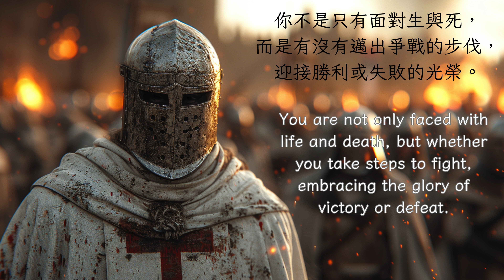[最強騎士史詩] 不只是生死之間！值得珍藏的壯麗旋律！！立即喚醒最強的戰鬥意志！epic epicmusic 超強作 -「天國王朝：生死榮耀」"Kingdom of Heaven"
「人生不是只有面對生與死，而是有沒有邁出爭戰的步伐，迎接勝利或失敗的光榮。」    這句話獻給每一位觀賞youtube「約瑟的奇幻夢境」的朋友，希望這句話能激勵您人生的奮鬥旅程。

在這部充滿壯麗史詩氣息的影片中，我們見證了一位聖殿騎士帶領著軍隊，陣列在城堡前，為了天國王朝迎接強敵的挑戰。火把映襯著天空，燃起了無盡的勇氣與決心。
從美麗和聲帶入的史詩戰鼓，搭配療癒絢麗的敲擊琴聲以及千人齊唱的聲勢，造就了這首傳奇經典史詩，讓這首史詩音樂引領我們穿越時空，與他們一同感受生死光榮的壯烈，高唱讚美上帝-哈利路亞！

"Life isn't just about facing life and death, but about taking steps to fight, embracing the glory of victory or defeat."
This message is dedicated to every viewer of the YouTube channel "Joseph's Fantasy Dream" hoping that it inspires you on your journey of life's struggles.

In this magnificent epic film, we witness a Templar knight leading his army, arrayed before the castle, to face the challenge of the enemy for the Kingdom of Heaven. Torches illuminate the sky, igniting endless courage and determination.
The epic drums, accompanied by the enchanting sounds of the hammered dulcimer and the grandeur of the choir, create this legendary epic, guiding us through time and space to experience the heroic glory of life and death alongside them, singing praises to God - Hallelujah!
由版主親自挑選及創作新編元素混音的史詩音樂，希望滿足您的聽覺享受，覺得好聽的朋友記得幫我點「讚」及「訂閱」，感謝您的加油與肯定!
BGM + 電影風格+奇幻風格

您的訂閱是我創作的鼓勵和動力，謝謝！

奇幻代表是想像力沒有框架，即便在這個充滿現代化高聳建築的世界，仍然可以透過奇幻的音樂，徜徉在任何一個平行世界。 它有助於讓煩雜思緒休息，重新充電，再次挺身對抗現實世界的無奈和打擊。
《約瑟的奇幻夢境》期待透過優美畫布及微小動畫，讓您從音樂和視覺都感到更加快樂及平靜。 音樂沒有障礙和國界，無論你是誰、來自哪裡，這裡的奇幻想像及美妙的音樂都是為您心境量身訂作的。邀請您訂閱並加入這段奇幻的旅程，尋找內心想像力的肯定與滿足。

-個人創作請多加鼓勵支持，謝謝!

BGM + movie style +fantasy style

-Your subscription is the encouragement and motivation for my creation, thank you!

The representative of fantasy is that imagination has no framework. Even in this world full of modern towering buildings, you can still wander in any parallel world through fantasy music. It helps to rest troubled thoughts, recharge, and stand up again against the helplessness and blows of the real world.
Joseph's fantasy dream hopes to make you feel happier and calmer both musically and visually through beautiful canvases and tiny animations. Music has no barriers or national boundaries. No matter who you are or where you come from, the fantasy imagination and beautiful music here are tailor-made for your state of mind.